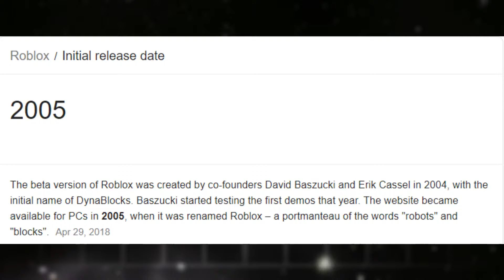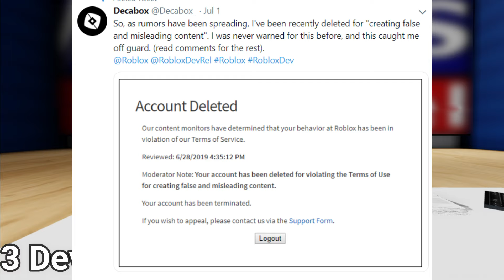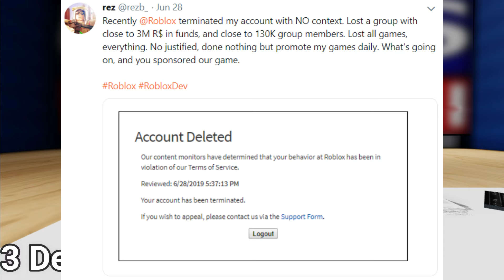Last Month On Roblox (July [1])